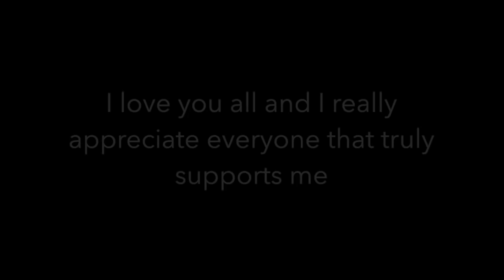How Do I Feel About The Miscarriage?? (The TRUTH)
Snapchat 👻 Pootahjass

XOXO...